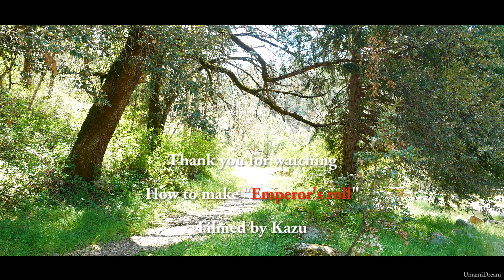Emperor's roll (Tuna, yellowtail, Philadelphia cheese, shrimp tempura etc) 米国発・皇帝献上用の巻寿司。